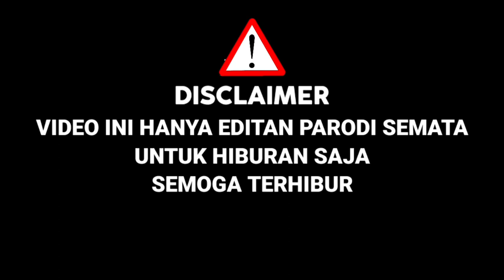Menyentuh !! Satu Studio Menangis Saat Peserta Ini Bawakan Lagu Balasan Lesti Insan Biasa|Parodi